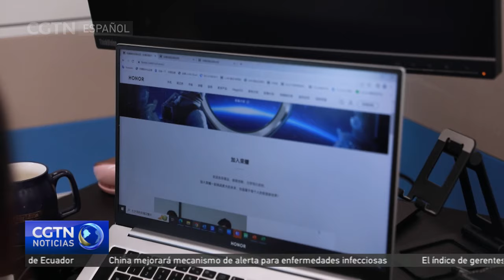Se publica el informe sobre aplicación de política fiscal de China en primer semestre de 2024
El ministerio de Finanzas de China ha publicado su informe sobre la aplicación de la política fiscal del país en el primer semestre de 2024. Según el documento, los resultados económicos de China siguen mejorando y la política fiscal se ha aplicado de forma estable.